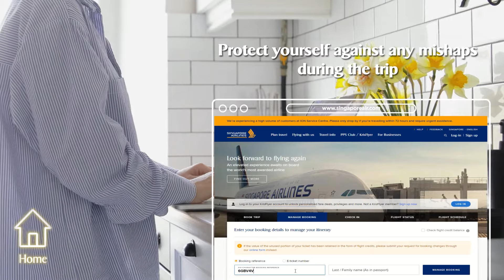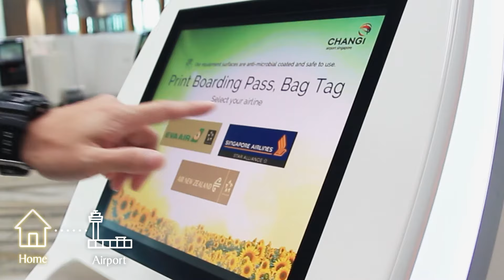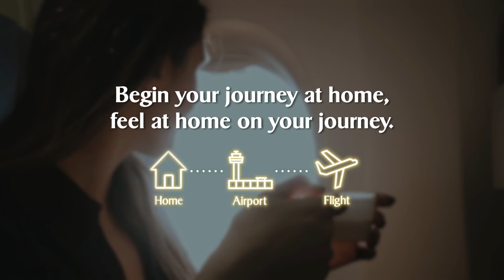A Seamless Travel Experience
Embark on a seamless travel experience designed with care at Singapore Airlines. Watch the video to find out more about the smart travel features we have introduced.